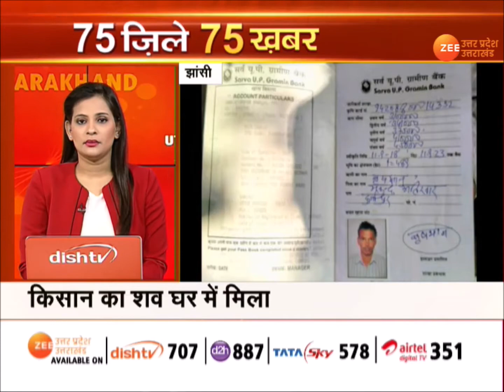75 ज़िले 75 ख़बर । Superfast News । BIG News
75 ज़िले 75 ख़बर  । Superfast News
About Channel: